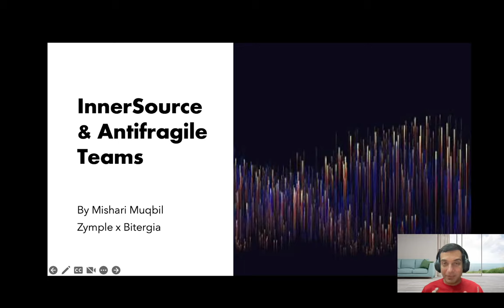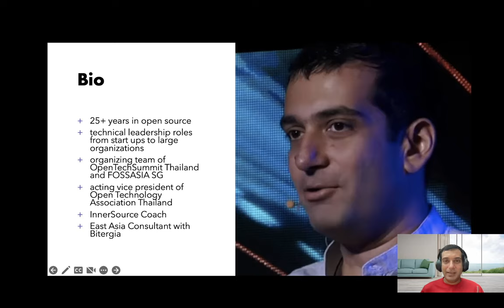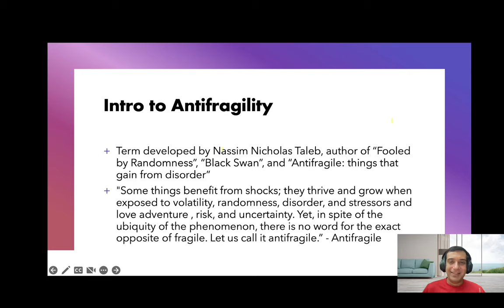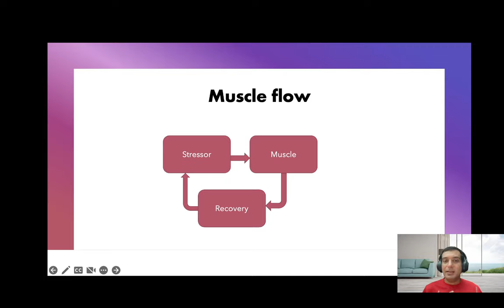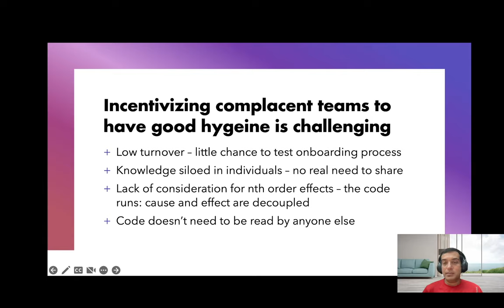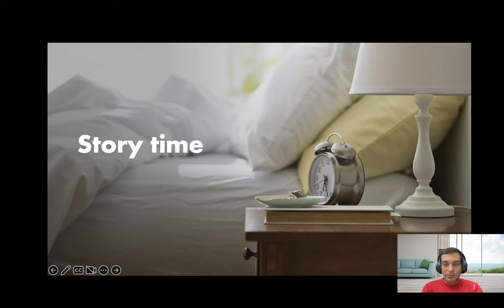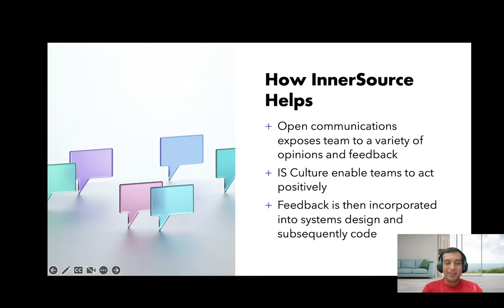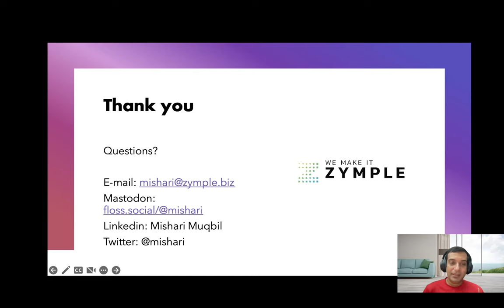InnerSource and Antifragile Teams - Mishari Muqbil (Zymple) - IS Summit 22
Antifragile, a term coined by Nassim Nicholas Taleb talks about “Things that gain from disorder” which describes amongst many things a model for ensuring not only survival but prosperity in an era where the intensity of risks and volatility seems to be increasing daily.

In this talk I make the case that InnerSource can be seen as a strategy to increase the Antifragility of your teams, with the end result that your teams have the structure and tools not only survive but prosper in this era.

Mishari Muqbil has a strong technical and management background and has been part of various open source communities for almost 30 years and is passionate about getting people together to openly collaborate on solving difficult problems. Presently he is an InnerSource coach, helping companies bring open source ways of working in house so that their technical teams experience a collaboration method that feels smooth and natural.

In his professional career, Mishari has helped clients ranging from Fortune 500 companies, SE Asian Unicorns to Non Governmental Organisations and small start ups.

Mishari is also the vice chairman of the OpenTech Thailand Association, a non profit being set up to advocate for contributing to open technology projects in Thailand.